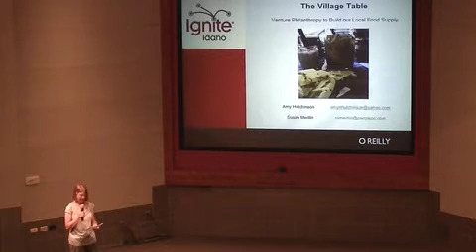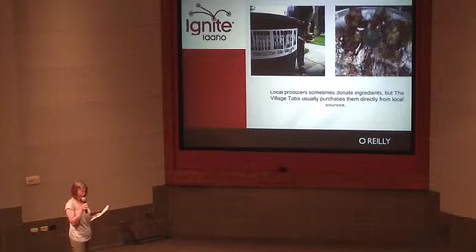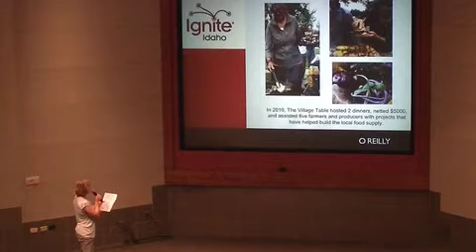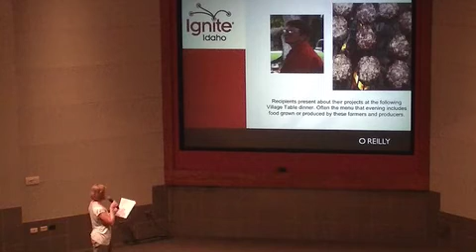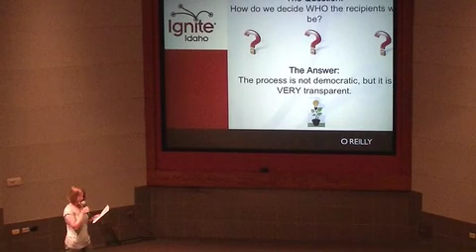Amy Hutchinson The Village Table